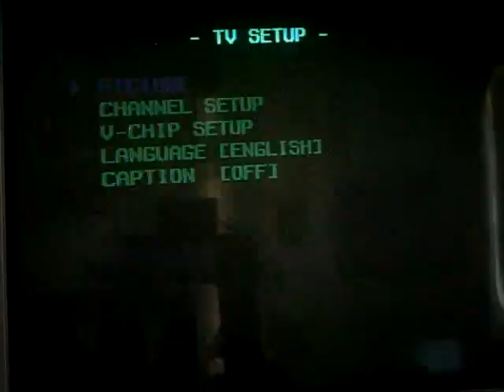Let's Play Naruto Ultimate Ninja 3 Part 11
So it turns out we made it to the final round, but this time we don't have a set amount of crystals to accumulate, but we need as many as we can get! So let's kick as much ass, and do as much tasks for people and get a buttload of crystals!